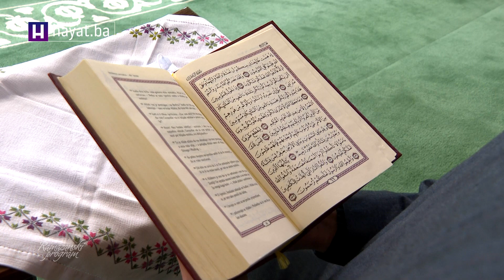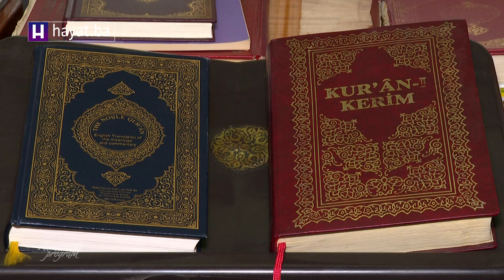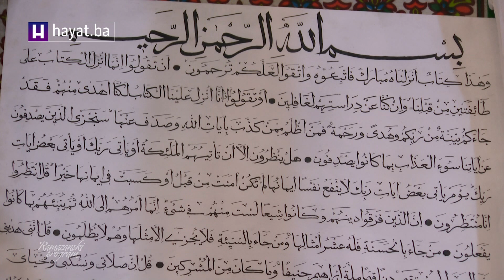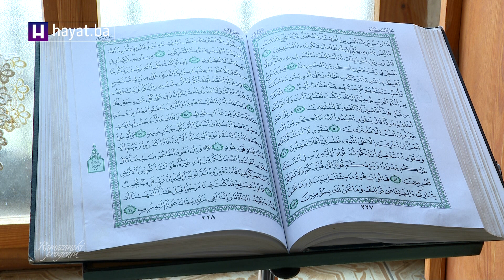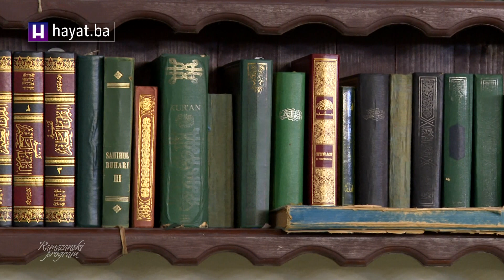Tradicija učenja hifza i organizacija hafiskih dova: Hafiz Sadrudin Išerić i hafiz Abdusamed Podojak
Imami Medžlisa Islamske zajednice Sarajevo su, u saradnji sa Hayat televizijom,  snimili serijal Islamska tradicija Bošnjaka, gdje su tretirali tradicije, običaje, navike, materijalno i nematerijalno kulturno naslijeđe iz svakodnevnog života, govora, vremena i prostora u kojem žive.
Druga tema koju predstavljamo je Tradicija ucenja hifza i organizacija hafiskih dova kojoj su govorili imam Careva-Sultan Fatihove džamije Hafiz Sadrudin Išerić i imam džamije "Omer b. Hattab" na Stupu hafiz Abdusamed Podojak.